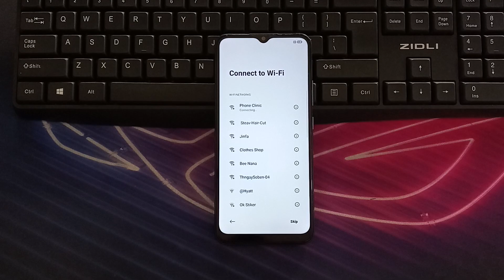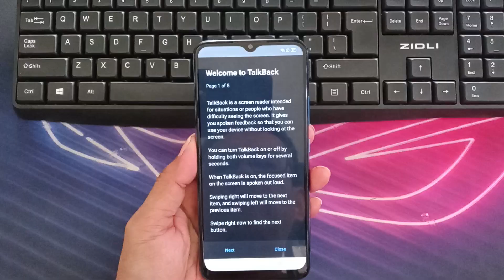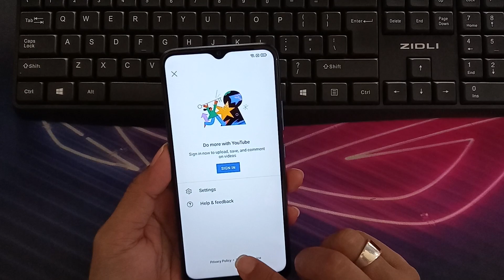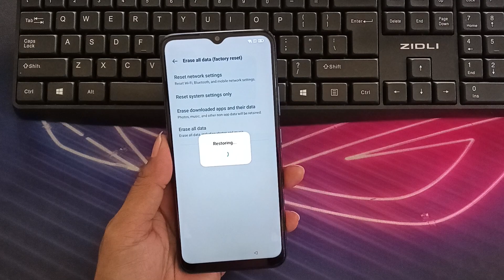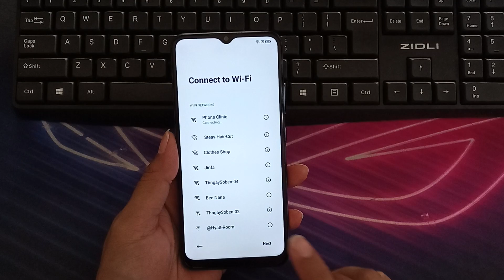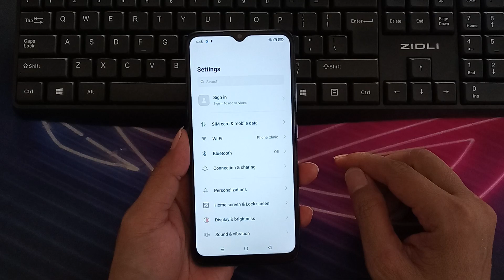Realme C15 Android 11 FRP Bypass Without PC